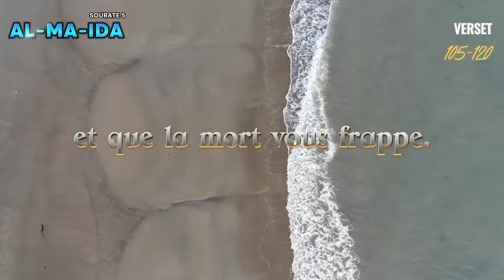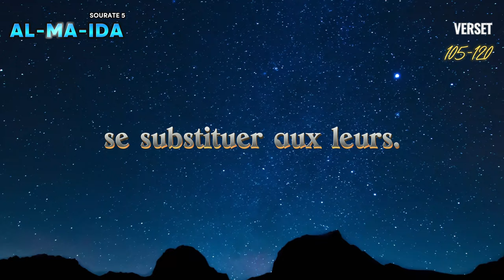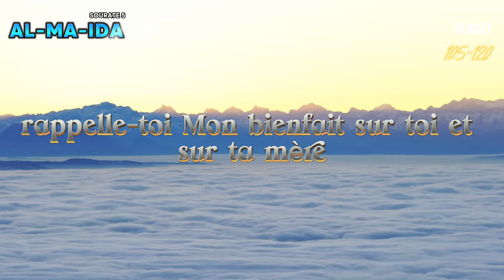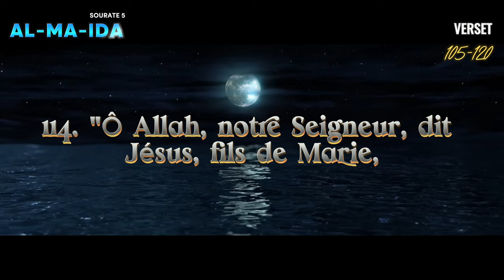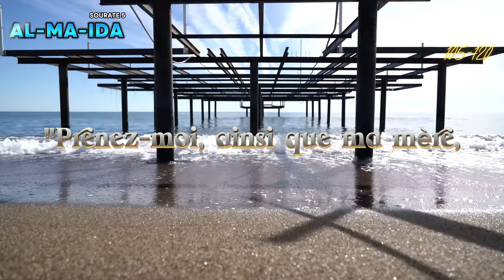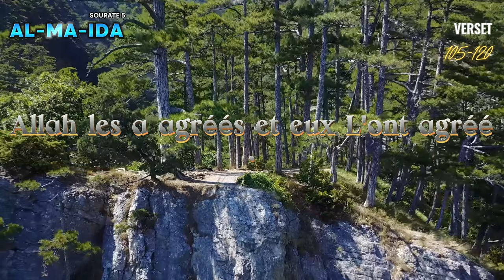Coran FR, Sourate 5, Al Ma-Ida 105-120